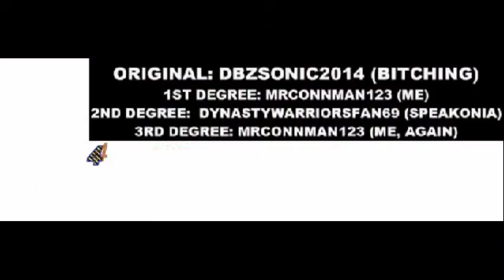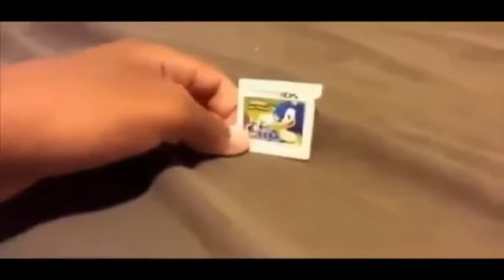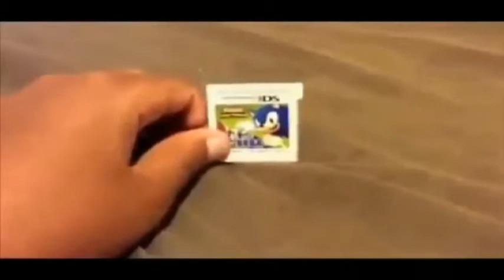OMEGASHARPEDOKVX134 kills world of marc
This commentary is actually a straight up, over the top parody of your generic internet big shot edge lord badass with an even bigger ego to boot
Update! Someone else did a commentary on my video